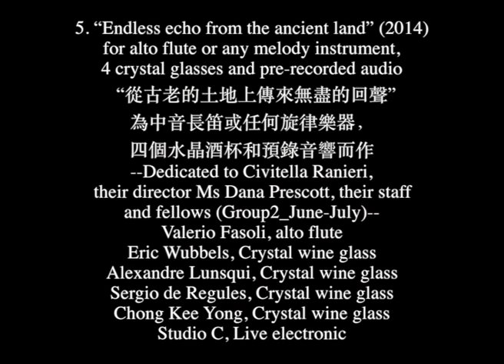“Endless echo from the ancient land” 2014 for alto flute, 4 crystal glases & tape_CHONG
Malaysian composer Chong Kee Yong's mini portrait concert “Memorial & Mourn” with Italian flutist Mr. Valerio Fasoli at Auditorium of Civitella Ranieri Foundation (Umbertide, Italy) on 14 July 2014.
“Endless echo from the ancient land” (2014) for alto flute or any melody instrument, 4 crystal glasses and pre-recorded audio
“從古老的土地上傳來無盡的回聲” 為中音長笛或任何旋律樂器，個水晶酒杯和預錄音響而作
--Dedicated to the Civitella Ranieri Foundation and its director  Dana Prescott, staff and fellows (Group2_June-July)--